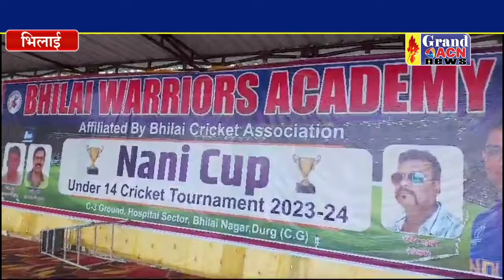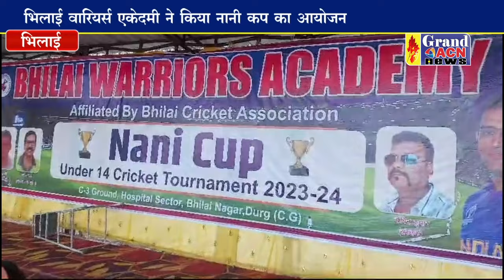क्रिकेट टूर्नामेंट का समापन विजय टीम को किया गया पुरस्कृत